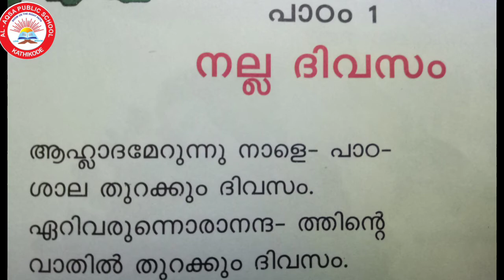നല്ല ദിവസം - 1